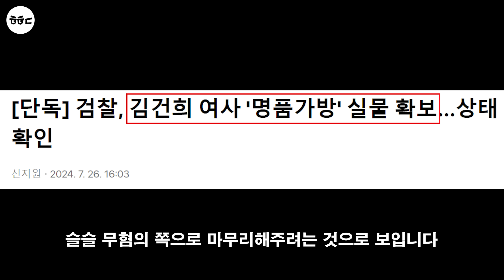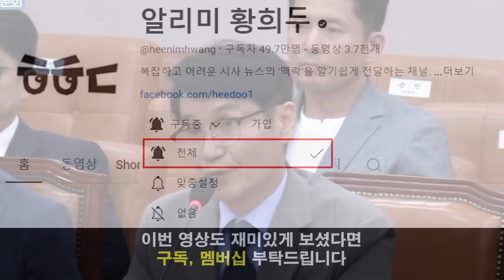청문회 발린 국힘 떼쓰기, 결국 무너졌다!ㅋㅋㅋ 최재영 반박에 망신 "서류 던지기, 고성, 종북몰이" (김건희 명품백 실물 확보.. 무혐의 빌드업?)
▣ 유일한 광고 : '엔젤스 애플' 바로가기